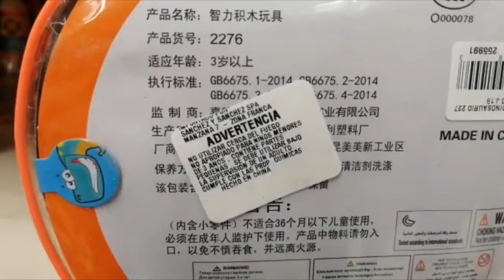Realizan fuerte fiscalización a jugueterías en vísperas del Día del Niño